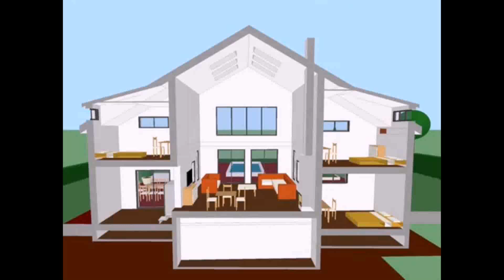House Design 2nd Floor - Gif Maker DaddyGif.com (see description)